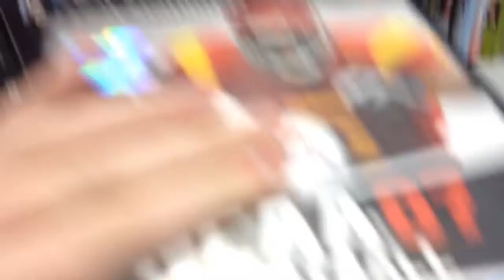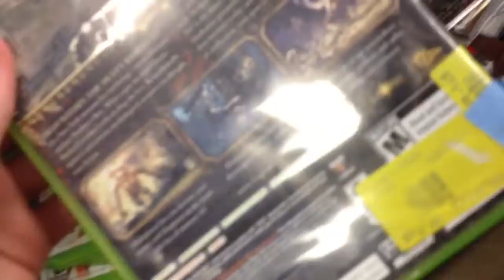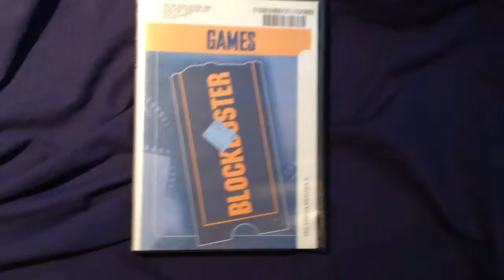New goodwill!!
Just footage and find from new goodwill that opened in my area